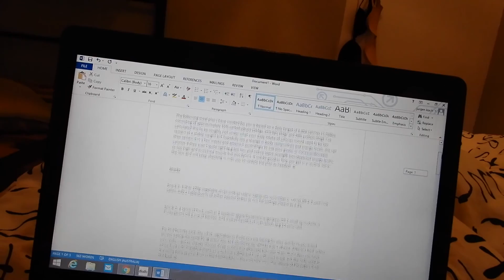Holiday Vlog- BOYFRIEND STEPPED ON A STINGRAY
HEY GUYS,

I am spending the weeks at Greens Beach in Tasmania with family friends and my boyfriend and will try my best to get up daily vlogs of what I'm getting up to including some exercises I am incorporating into my day to keep fit whilst also enjoying myself until I crack down on my prep coming up to 12 weeks out.

Bachelor of Food and Nutrition Science, Deakin University